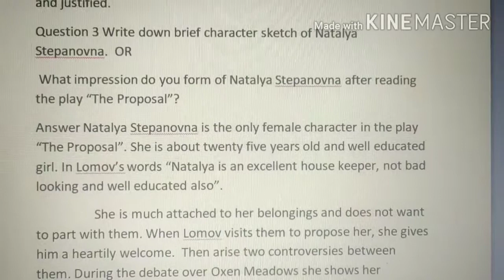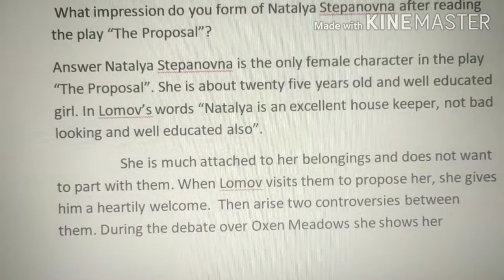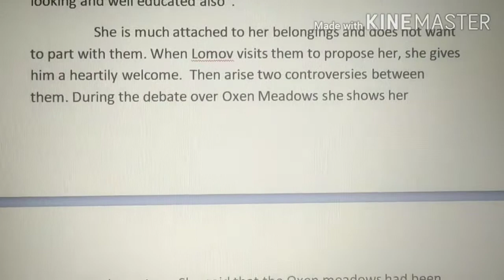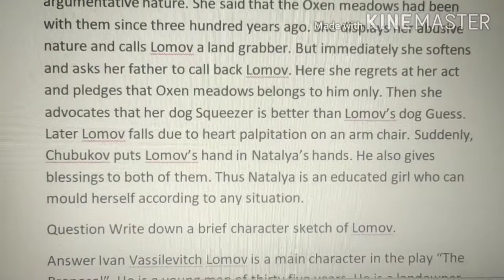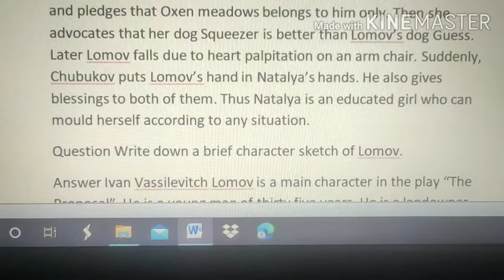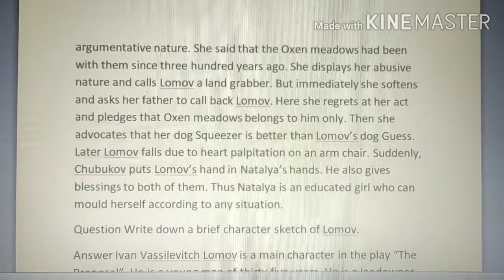The Proposal Character sketch of Natalya ! the character sketch of Natalya !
What is the character sketch of Natalya 100 words?
What is the character sketch of Natalya Edumantra?
What is the character analysis of Natalya Stepanova?
नताल्या 100 शब्दों का चरित्र रेखाचित्र क्या है?
Why did lomov get married to Natalya?
What is the character sketch of Natalia in the chapter The Proposal?
Who was Natalya Class 10?
What is the full name of lomov?
How does lomov propose to Natalya?
What is the character of Natalya brainly?
Why Natalya was so excited?
Why does Natalya quarrel?
विवाह प्रस्ताव में नताल्या का पालतू नाम क्या था?
गेस के बारे में नताल्या क्या कहती है?
लोमोव क्लास 10 कौन है?
What is the character of Natalya Stepanova Class 12?
Who is Natalya Class 12?
What does a character sketch include?
What did Natalya wear?
Why does Natalya ask her father?
Was Natalya really interested in marrying lomov?
Is Natalya a lovesick cat?
What was lomov's dog?
What is lomov's age?
What Chubukov called natalya?
Whose dog was guess?
What is the theme of the play The Proposal 80 words?
Was Natalia in love with Lomov?
On what issues did lomov and Natalya quarrel?
What is the theme of The Proposal?
Who did lomov want to marry?
Why does Lumos decide to marry?
Why could not lomov propose to Natalya?